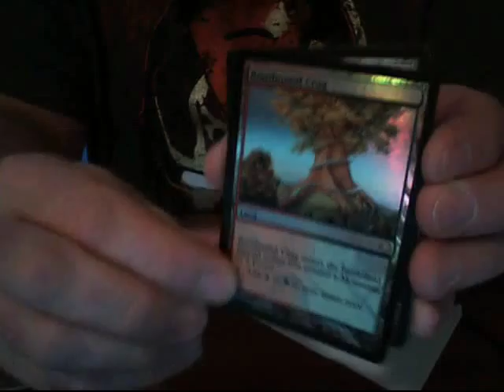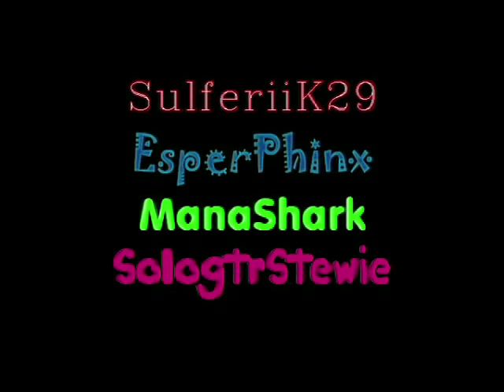Trade with itachi32292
If you have any of the cards that are listed below, send me a
message stating how many you have for trade and what cards you
want. Fair trading only. Please don't  try to tell me
that my Maelstrom Pulse is a $5 card and your Haunting Echos
is a $20 card. Thank you in advance.

1) You send first.(I am a Safe and Trusted Trader. Watch my many
 trade videos)
2) No damaged cards.
3)You mailed out with-in 3 days of agreement.
4) I send out next  day.
5) Be friendly and courteous. :o)
6) After trust has been established, we mail at the same time!

My want list:
Rares:
2- Vengevine - Rise of the Eldrazi (green)
4- Gideon Jura - Rise of the Eldrazi (white)
1- Elspeth Knight-Errant - Shards of Alara(white)
4- Awakening Zone - Rise of the Eldrazi (green)
3- Sarkhan the Mad - Rise of the Eldrazi (red/black)
1-Student of Warfare - Rise of the Eldrazi(white)
1-Jace Mindsculpter - Worldwake(blue)
4-Banslayer Angel - M10(white)

Lands:
4-Dragonskull Summit - M10
2-Scalding Tarn - Zendikar
1-Raging Ravine - Worldwake
1-Misty Rainforest - Zendikar
1-Marsh Flats - Zendikar

Special Cards
1- DCI Bloodbraid Elf - FNM/DCI foil (r/g)
1-Textless Blightning
1- Textless Lightning Bolt
1-Agents of Artiface book promo - Jace
1-Duel Decks - Jace

SAFE TRADERS:
AnimalStrings
boardlad1
Bushwick78
Crystalilc
CyborMrT
darkdudewas
EsperPhinx
Fawkes2099
ImYourManna
itachi32292
JackOnlyByTheNight
JakeLovesFoils
Juest2
jesusprodigy14 (Jodaih)
JohnLuke072000
KingKarma21
magicTHEgrixis
ManaShark
Medeath8
Mike2C2567
MrKozilek
MtgTrad3r
NickBorgo
PNOISE01
Prinzk
s2MaGiK
ScpGamers1988
SealG36c
SirCampbellSoup
SologtrStewie
Spaikai999
Stephenvlog
SulfuriiK29
SuperMtgMan
TGSTING
TheIrishGuy243
ThePhatKidd
Treefreak1
TylerProductsare123
Vizzerdrix22
XenoLord87
12Garruk

Send First Traders
DevHead22

UNSAFE TRADERS
mrmtgplayer
slashingturtle